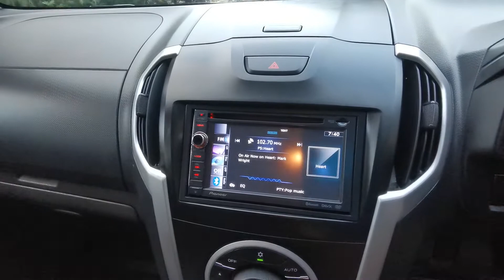Isuzu D-Max 2.5 TD Utah Double Cab Pickup 4x4 4dr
16 Inch Alloy Wheels with Locking Wheel Nuts

Automatic Air Conditioning with Rear Heating Ducts

Bluetooth Connectivity

Electric Seats

Factory Fitted Alarm

Management Information Display

RDS Radio with iPod/USB

Upholstery - Leather